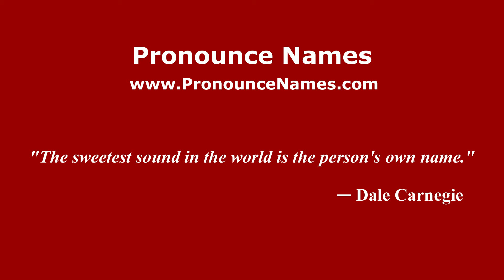How to pronounce Hinderclay (English/UK) - PronounceNames.com